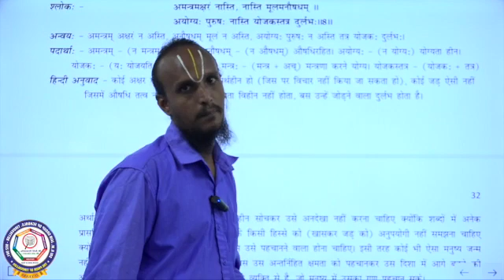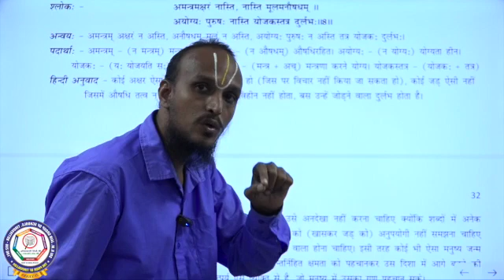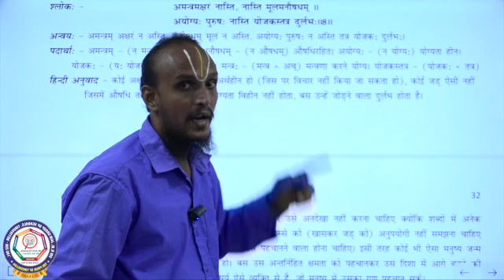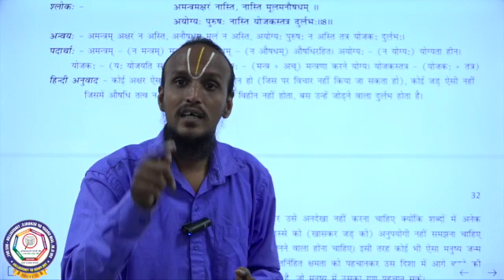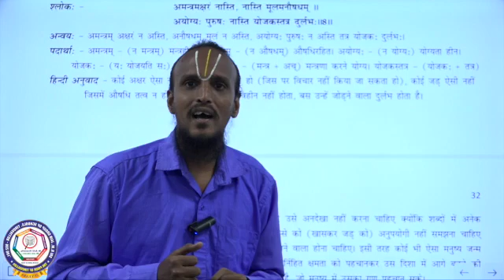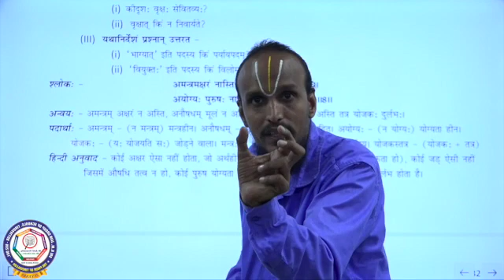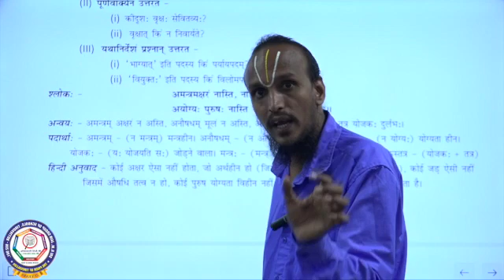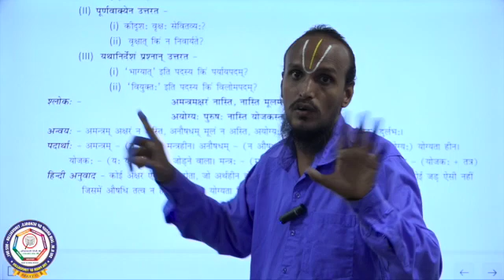सुभाषितानि - 8 & 9